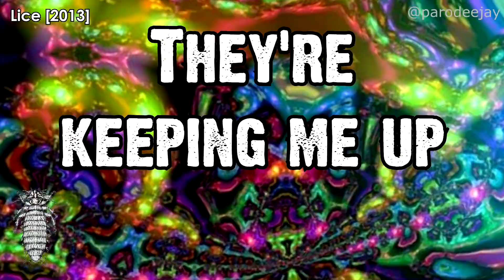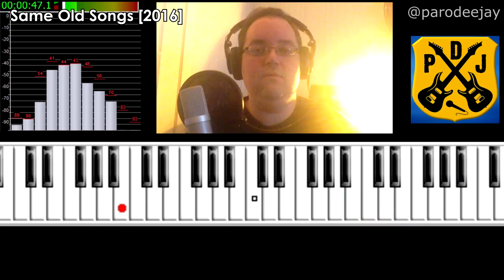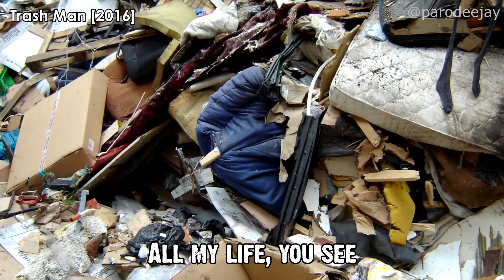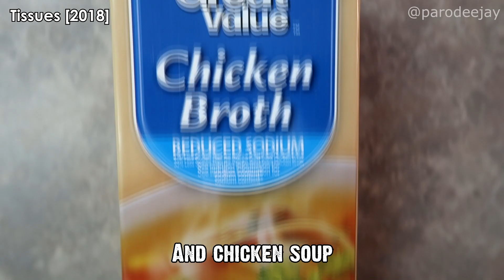Best Of: Parody Songs - Our Favorite Moments - Celebrating Our 7th Channel-versary! - ParoDeeJay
Our channel just passed the seven year mark on YouTube and we're celebrating by taking a look back at our favorite moments! In today's video, we revisit snippets of all 31 parody tunes that we've crafted over the years... :D